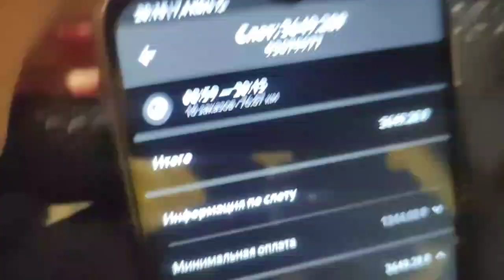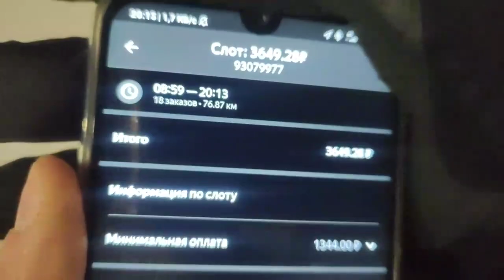тест minako monster яндекс еда